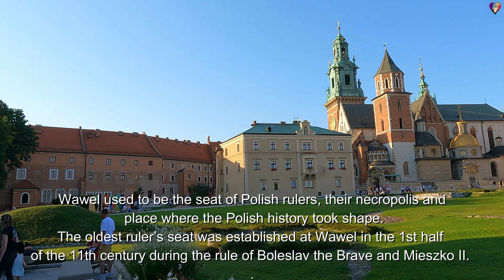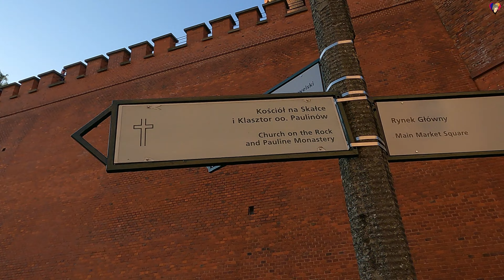Wawel Castle Walking Tour in Krakow Poland Summer 2023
This video is a Wawel Castle walking tour video in Krakow Poland in Summer 2023.

The Wawel Royal Castle (in Polish ,Zamek Królewski na Wawelu) and the Wawel Hill on which it sits constitute the most historically and culturally significant site in Poland. A fortified residency on the Vistula River in Kraków, it was established on the orders of King Casimir III the Great and enlarged over the centuries into a number of structures around an Italian-styled courtyard. It represents nearly all European architectural styles of the Medieval, Renaissance and Baroque periods.

The Wawel Cathedral (Polish: Katedra Wawelska), formally titled the Archcathedral Basilica of Saint Stanislaus and Saint Wenceslaus,(Polish: Bazylika archikatedralna św. Stanisława i św. Wacława) is a Catholic cathedral situated on Wawel Hill in Kraków, Poland. Nearly 1000 years old, it is part of the Wawel Castle Complex and is a national sanctuary which served as the coronation site of Polish monarchs.

Kraków John Paul II International Airport is an international airport located near Kraków, in the village of Balice, 11 km west of the city centre, in southern Poland. It is the second busiest airport of the country in terms of the volume of passengers served annually. The airport is named after Pope John Paul II.

The contents  of this video:

00:00 - Intro Logo, highlights and title
00:38 - Wawel Hill view from the bridge over Vistula River
01:11 - Starting Walk to the Castle
03:05 - Entry Point
04:34 - The Wawel Cathedral
05:48 - The Wawel Royal Castle
10:00 - View from the Royal Garden
12:20 - Sunset view
13:00 - Panoramic View from the top
17:53 - Exiting the Castle
19:45 - Going down to the river bank
20:38 - Sandomierska Tower
22:22 - Dragon's Den
22:55 - Vistula River
22:37 - Outro